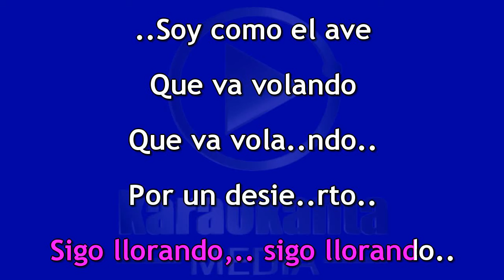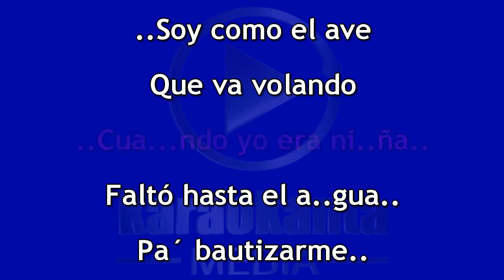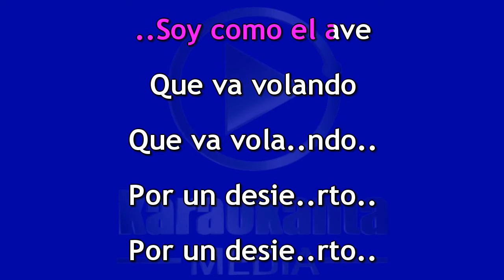Angela Aguilar - La Basurita (KARAOKE)